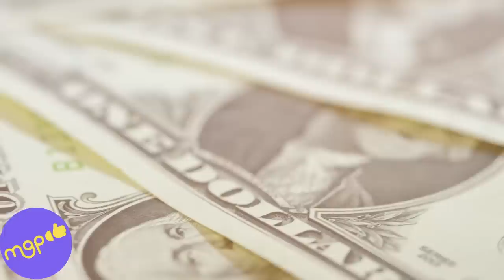Hijo de REBECCA JONES no podrá disfrutar la herencia de su Madre